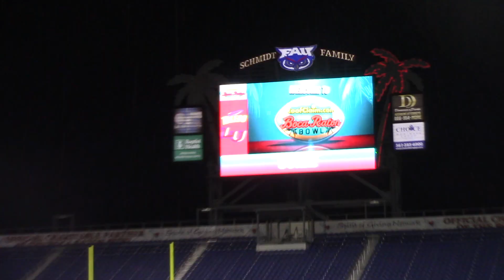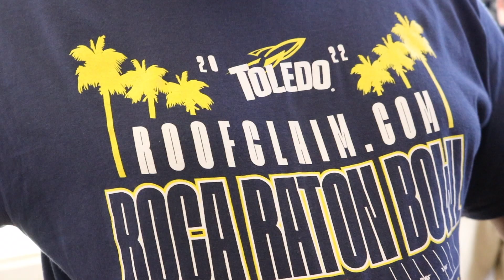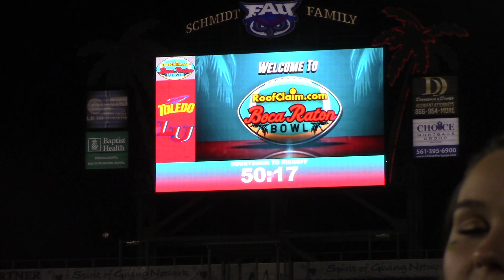Boca Raton Bowl: Toledo Rocket Marching Band Edition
The Toledo Rockets aren't alone on their journey to Boca Raton Florida, close following behind is the life of the game, the Toledo Rockets Marching Band. Join the Toledo Rocket Marching band for our adventure as we go down south to douse the Liberty Flames. Gain a glimpse into our Bowl Game lives starting with the 24-hour bus ride, then next, rehearsals, and lastly, game day.

I am incredibly grateful for all the opportunities College Marching Band has offered me, but this wouldn't have been possible without those who helped inspired me to pursue more. I would like to thank the Toledo Rocket Marching Band Color Guard; Wesley, Emma, Lizzie, Rachel, Montana, Hailey, and Michelle for helping me develop into the person I am today. I would also like to thank my mom for putting up with all my Marching Band shenanigans.

Thank you for an amazing season!